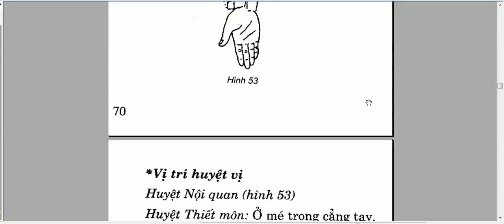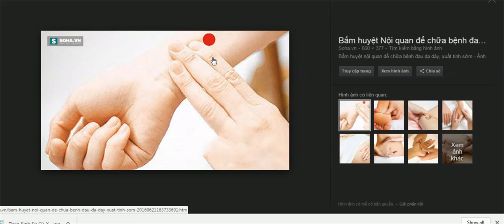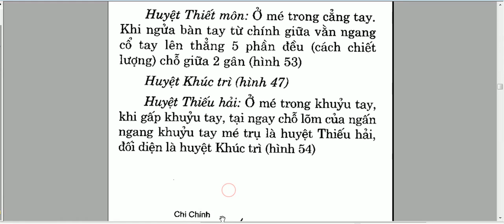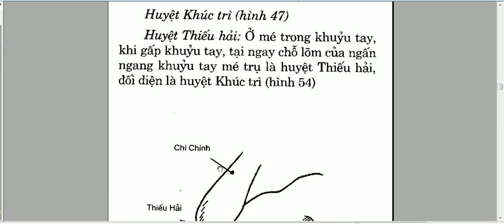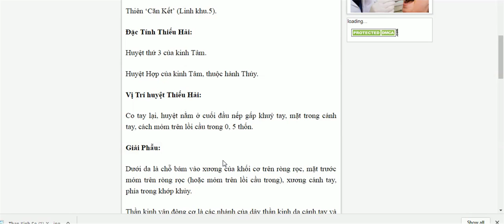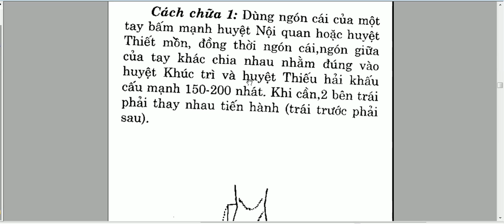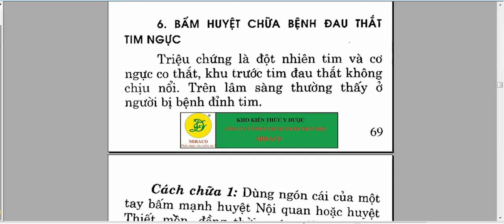Bấm huyệt chữa bệnh đau thắt tim ngực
Bấm huyệt chữa bệnh đau thắt tim ngực-Nguyễn Công Trình
Đau thắt ngực thường do nguyên nhân co thắt động mạch vành. Bên cạnh phương pháp điều trị bằng các thuốc, giãn mạch thì còn có phương pháp chữa bệnh đau thắt ngực không dùng thuốc.
Cơn đau thắt ngực có thể xảy ra bất cứ lúc nào và ở đâu. Khi mà bạn có thể không một viên thuốc cấp cứu trong người. Vi vậy, tìm hiểu một trong những phương pháp phòng và chữa cơn đau thắt ngực bằng xoa bóp bấm huyệt thực sự là cần thiết cho người bệnh có tiền sử có cơn đau thắt ngực, tăng huyết áp, mỡ máu tăng…
Bạn có thể phối hợp nhiều biện pháp như sau:
Bấm huyệt Thiếu xung: Là huyệt có tác dụng chữa co thắt động mạch vành, huyệt có vị trí ở đầu ngón tay út cách gốc móng ngón tay Íít về phía trong khoảng 2mm.
Khi cần thiết, bạn có thể tự dùng bàn tay phải xoay bấm đầu ngón tay út bên trái, chú ý xoa day vùng huyệt. Hoặc có thể dùng đầu bút bi ấn nhẹ vào điểm huyệt.